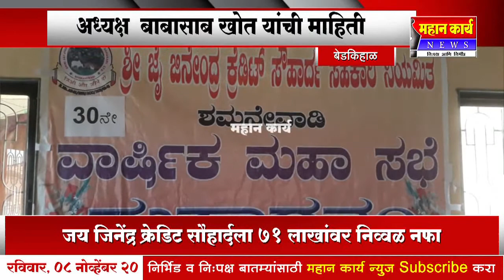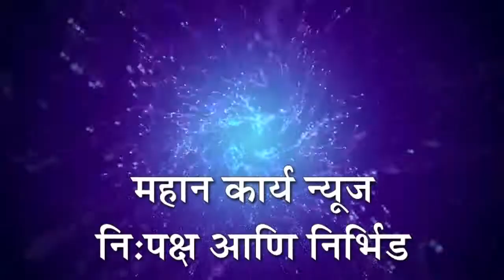जय जिनेंद्र क्रेडिट सौहार्दला 71 लाखांवर निव्वळ नफा,अध्यक्ष बाबासाब खोत यांची माहिती